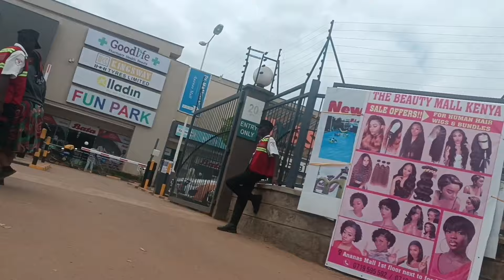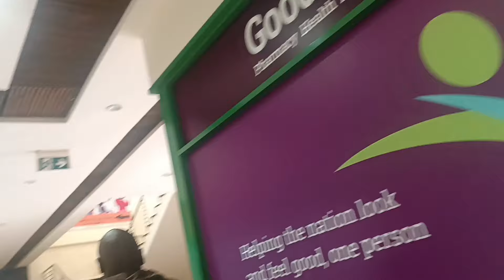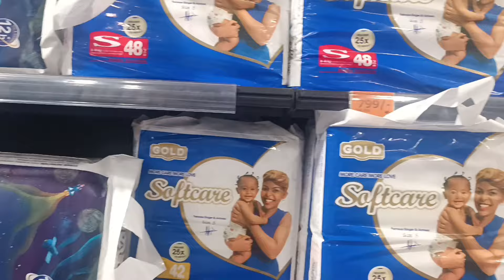VISITING MY SISTER & MY NIECE ....FAMILY TIME ❤️